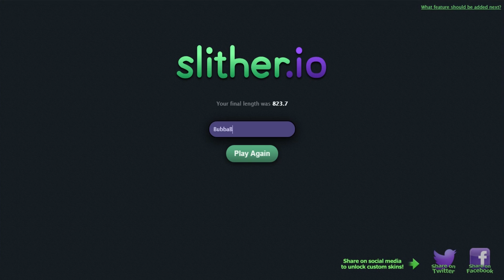SLITHER.IO MULTIPLAYER - THE WORM CIRCLING TECHNIQUE - SLITHER.IO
Toehead and I play a brand new game called Slither.io! The new Agar.io! We're very new to Slither.io so we suck a little, but hey, it's fun.

Slither.io is a multiplayer game much like Agar.io but Slither.io uses the mechanics from the classic game "Snake." In Slither.io you are a snake that must devour other snakes to get longer while also avoided other snakes.